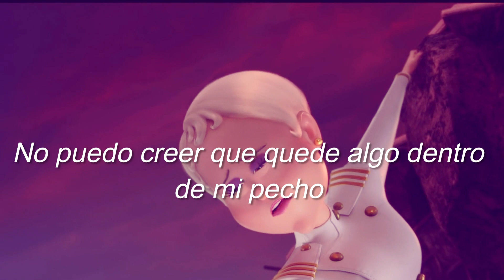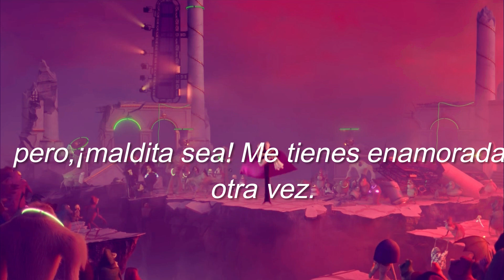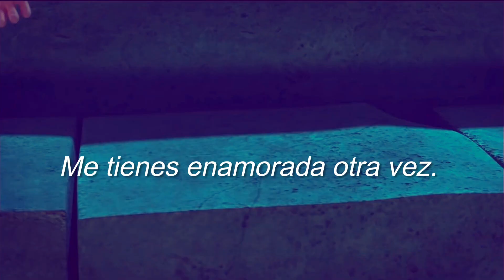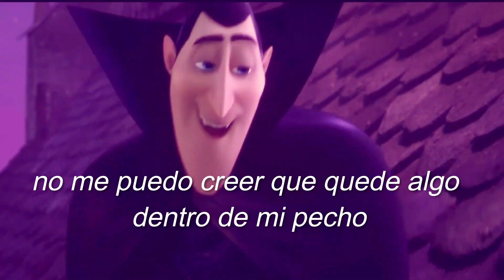𝓂𝒶𝓁𝒹𝒾𝓉𝒶 𝓈𝑒𝒶,𝓂𝑒 𝓉𝒾𝑒𝓃𝑒𝓈 𝑒𝓃𝒶𝓂𝑜𝓇𝒶𝒹𝑜 𝒹𝑒 𝓃𝓊𝑒𝓋𝑜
Hotel Transylvania 3 es una basura horrible y la odio

Ericka y Drac:*aparecen*

I-I guess s-some crimes can be forgiven..👉👈♥️

asi es banda,me enganche con esta saga recien salio la cuarta,pero es mayormente por estos dos :') su relación se me hace muy linda,desde hace una semana ando de manitas por estos cabrones ,asi que tengan,un video de ellos con una cancion que les va a la perfeccion.

por cierto, @farintothemind1578 ,te la dedico mi amor ♡